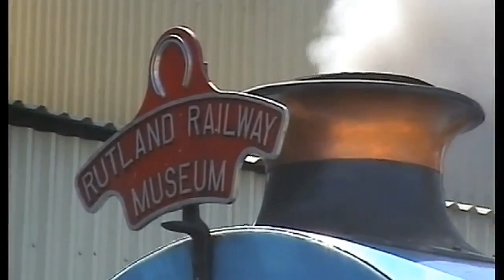Steam returns to Ketton Cement Works - 2003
Something different this time, just a short video of Avonside 0-4-0ST in action at the Ketton Cement Works open day on 13th July 2003, I do hope some of you will enjoy watching.